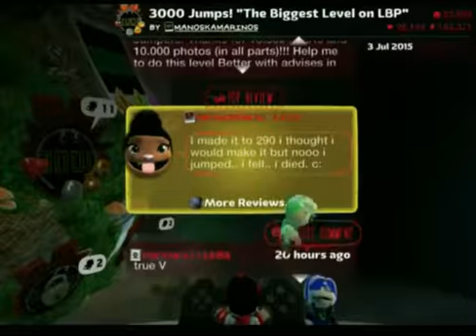LBP2 MADNESS|ITZ OVAH 2000